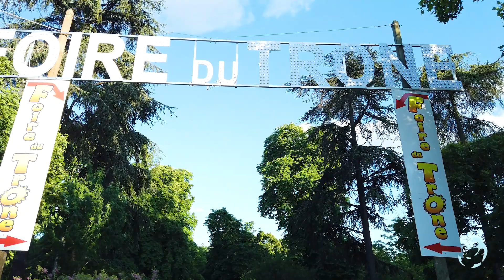🎡 Evening trip to the rides of the Foire du Trône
🎟  Enjoy the rides which are filmed entirely. Immersion in the heart of Foire du Trône with its share of surprises, thrills and music.
❓ Would you like to have videos in the rides directly ?

🎢 If you want to see the most sensational ride in its entirety, go to 10min 30sec

👂 In this video you will be able to hear sounds :
- The rides of the Foire du Trône
- Peoples
- Music from the thrill rides
- People's cries
- Speaker of the rides

Don’t miss another video : Click on the 🔔

📍  Foire du Trône, on the lawn of Reuilly in the Bois de Vincennes
🎬  Filmed and recorded late afternoon & evening Friday, May 27, 2022
🌡 21°C / 69°F

✚ ✚ If you want to know what materials we use, our future acquisitions and what simple equipment you need to start creating or to listen to us ► Go to the comment under the video ⤵

📚 Foire du Trône is located in the 12th arrondissement of Paris on the lawn of Reuilly in the Bois de Vincennes and is one of the oldest in Europe & it's the largest traveling fun fair in France.

© Everything in the Foire du Trône video is filmed and recorded on site and respects intellectual property rights. Do not copy, reproduce, or distribute any of the content.